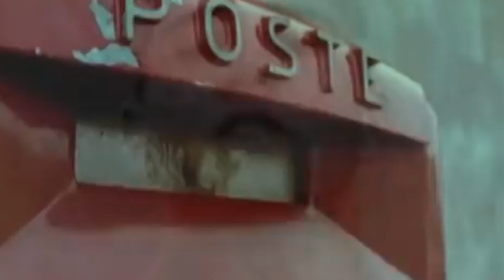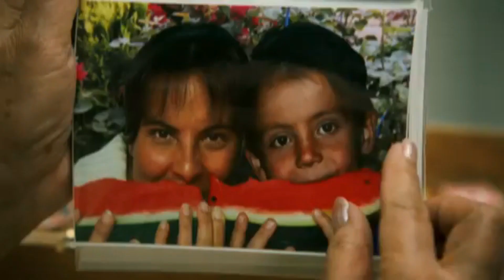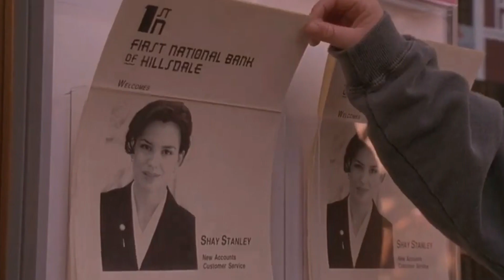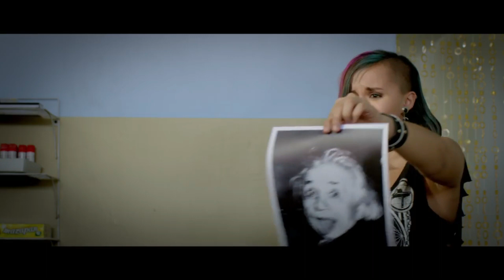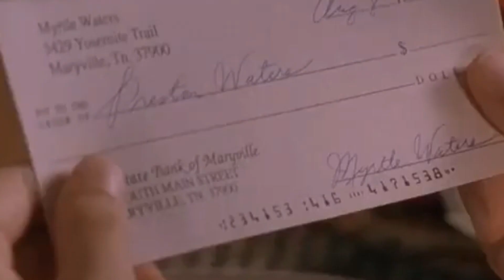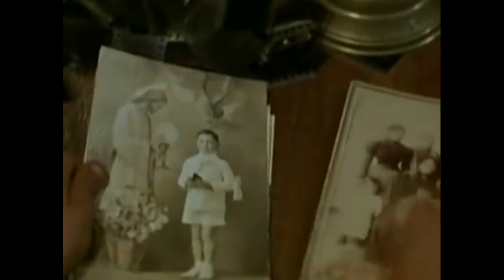¿Qué quieren los niños? El cine te lo explica.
El cine es sólo una extracción molecular de lo que vivimos o vemos día a día, por eso, el cine nos da respuestas que siempre han existido sólo que como están tan cerca que no las vemos.

Will Wheaton, Natalie Portman, Mara Wilson, Alisha Weir, Salvatore Cascio, Luis Mario Quiroz, Adrián Alonso, Brian Bonsall, Macaulay Culkin, Haley Joel Osment, Jamie Bell, Elijah Wood, Ezra Miller, Martín Castro. Son nuestros niños protagonistas.

¿Qué quieren los niños? ¿Por qué son así? ¿Por qué se portan así? En esta lista de recomendaciones encontramos unos cuantos ejemplos de qué sienten y piensan los niños respecto a todo: los adultos, la vida, el dinero, de sí mismos, de los padres, y que muchas veces no les damos la importancia por ser niños cuando debe ser, al contrario, porque son niños es cuando debemos poner más atención a todo lo que emane de ellos.

Échale un vistazo a esta lista y déjanos tus comentarios.
Películas en la lista:
Abel
El Jeremías
Tenemos Que Hablar De Kevin
El Ángel Malvado
Billy Elliot
Sexto Sentido
Mi Pobre Angelito / Home Alone
Cheque En Blanco
Mi Vida En Rosa
La Misma Luna
Mariana, Mariana
Cinema Paradiso
Matilda
Matilda El Musical
El Perfecto Asesino
Cuenta Conmigo